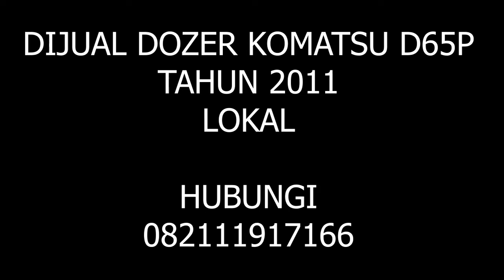DIJUAL DOZER KOMATSU D65P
LOKAL